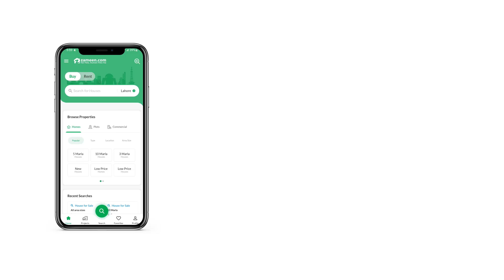1 KANAL RESIDENTIAL PLOT FOR SALE IN PHASE 9 PRISM DHA LAHORE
Look no further as we have the best Residential Plot that fits well within your budgeted requirements. The right property for sale is just a click away, so take action today. Residential Plot is available for sale in the best location. Property is a life-long invest, so make the right decision and buy this unit. Properties in this locality are a total bargain, which is a plus. The metropolis of Lahore is offering a Residential Plot for an attractive price.

You can take possession of the property as soon as all formalities are complete.
An efficient sewerage system brings peace of mind and cleanliness, and with this Residential Plot you can be assured of it.